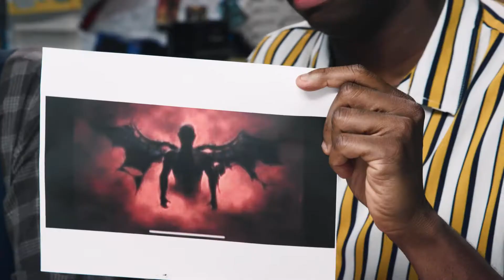Will You Find HELL If You Dig DEEP Enough? | Conspiracy Central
Will you find hell if you dig deep enough? This is what some people believe happened in Siberia in the 1980s. A group of Siberian scientists dug a deep nine mile hole, trying to find geographical anomalies. The hole the scientists dug opened up into a cavern full of fire, from which screams could be heard... If you dig deep enough, what do you think you will find?